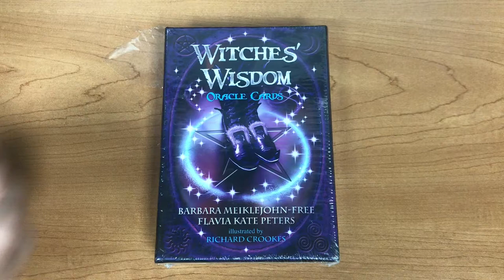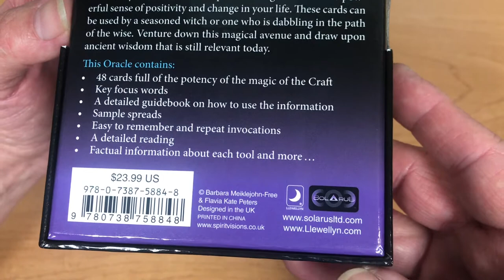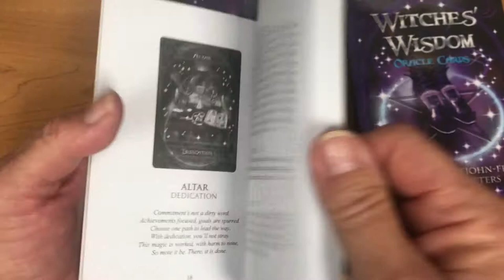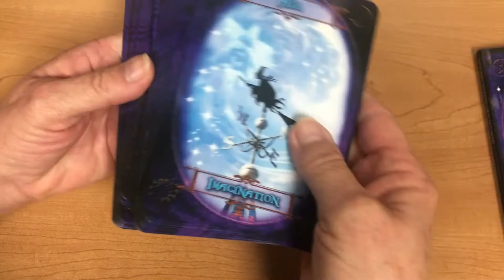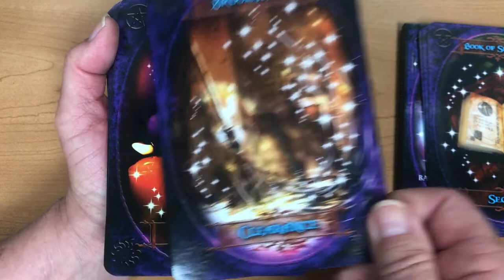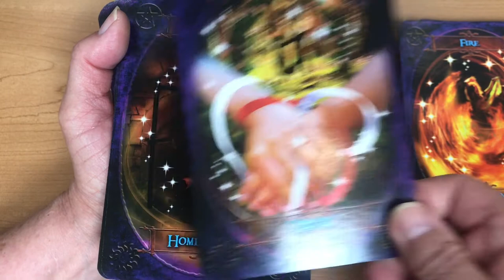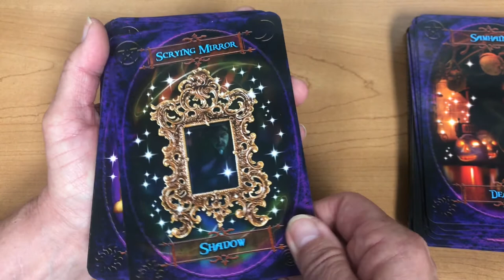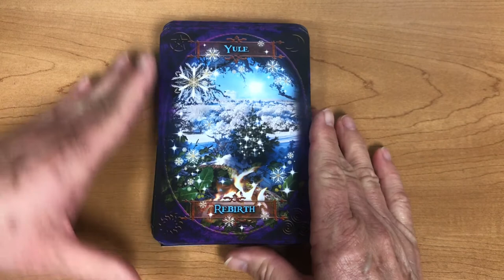Witches Wisdom Oracle Cards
Unboxing and Deck Walkthrough